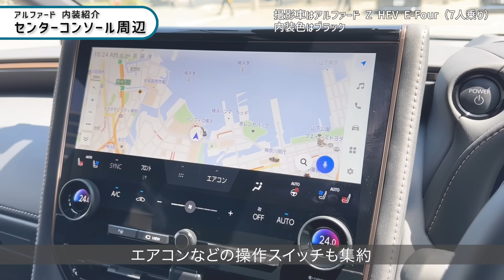【見ると欲しくなる】新型アルファード(40系)人気のZ(ハイブリッド)内装レビュー(クルマのサブスクKINTO)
トヨタの新型「アルファード」の内装紹介動画です。
概要欄の目次から、気になる項目をご覧ください。
(※こちらの映像は1.5倍速で編集されています)

▼目次▼
00:00　オープニング
00:17　フロントドア
01:00　運転席シート
01:23　運転席周辺
01:49　インパネ周辺
02:05　ルームランプ・ルームミラー
02:33　ナビ（ディスプレイオーディオ）
02:44　センターコンソール周辺
02:51　シフトノブ
03:19　コンソールボックス
03:51　助手席シート（パワーシート）
04:05　助手席周辺
04:23　セカンドシート周辺
04:43　セカンドシート（エグゼクティブパワーシート）
06:02　スライドドア内側周辺
06:21　コンソールボックス裏（セカンドシート足元）
06:43　サードシート周辺（ウォークスルー）
06:58　サードシート
07:25　ウォークスルー
07:34　天井周辺（オーバーヘッドコンソール）
08:04　ラゲージスペース（サードシート使用時）
09:04　ラゲージスペース（サードシート格納時）
09:49　エンディング

　＼LINEであなたとKINTOの相性診断実施中！／

　＼ドライブにおすすめのスポットを紹介中！／

▼その他アルファードに関する情報はコチラから💻▼

▼当映像について▼
・この映像の内容は'23年8月時点のものです。本仕様ならびに装備は予告なく変更することがあります。
・ボディカラーおよび内装色は撮影、ディスプレイの関係で、実際の色とは異なって見えることがあります。
・当映像にてご紹介の諸元、各装備はグレードおよび選択オプションにより設定が異なります。詳しくは、カタログやWEBサイト、お近くの販売店でご確認ください。
・撮影車両は「メーカーオプション」「メーカーパッケージオプション」「販売店装着オプション」装着車です。
・「メーカーオプション」「メーカーパッケージオプション」はご注文時に申し受けます。
　メーカーの工場で装着するため、ご注文後はお受けできませんのでご了承ください。
・動作表現はイメージです。
・映像の一部は機能説明のために各ランプを点灯したものです。実際の走行状態を示すものではありません。

▼撮影車両について▼
車種：アルファード（alphard）
グレード：Z 7人乗り HEV
ボディカラー：プラチナホワイトパールマイカ
インテリアカラー：ブラック
ボディタイプ：ワゴン
ドア数：5ドア
乗車定員：7名
型式：6AA-AAHH45W-PFXLB
総排気量：2,487L
全長×全幅×全高：4995×1850×1935mm
ホイールベース：3000mm
トレッド前／後：1600/1600mm
室内長×室内幅×室内高：3005×1660×1360mm
車両重量：2220kg（車両総重量：2605kg）
燃料消費率※：17.7km/L（WLTCモード）
※燃料消費率は定められた試験条件のもとでの値です。お客様の使用環境や、運転方法に応じて異なります。